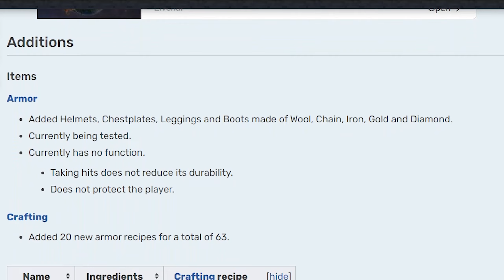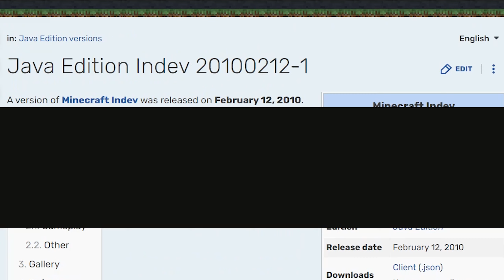MINECRAFT'a BAŞLADIĞIM SÜRÜMDE OYNADIM!!!┇En Çok Oynadığım İlk Sürümleri Geziyoruz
Selamlar ben Ani33r. Bu videoda sizlerle Minecraft'a başladığım ve en çok aklımda kalan ilk sürümleri inceledik ve son infdev sürümünde bir gece geçirdik. Eğer başıma neler geldiğini merak ediyorsan iyi seyirler dilerim.

Bring Me the Sky, Falling Togather, Goliath, Sanctuary, Wayfarer, What We Don't Say by Scott Buckley